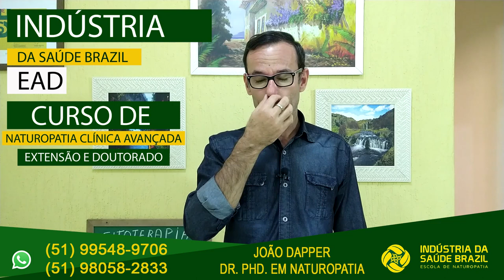Saiba a VERDADE por trás das plantas medicinais.